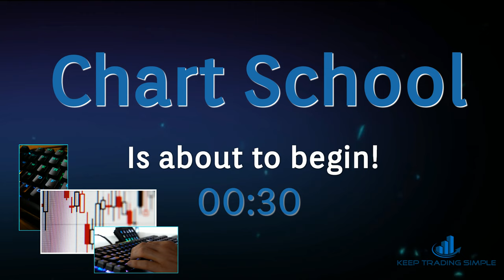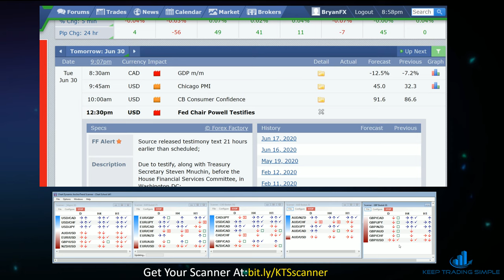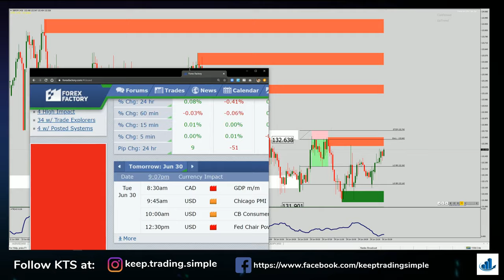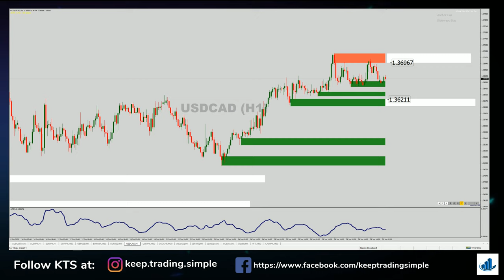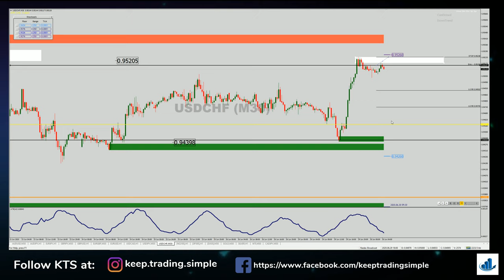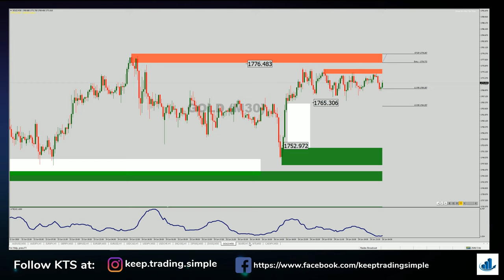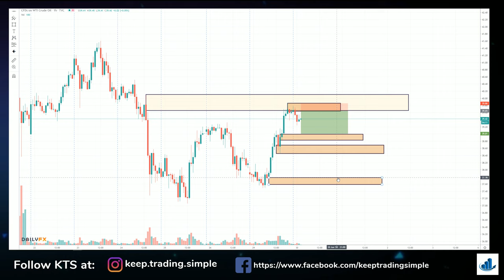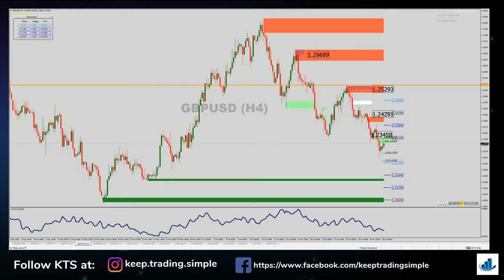Monday June 29th Chart School!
Welcome to Keep Trading Simple's Nightly Chart School.

This is an ongoing series to discuss current news and trade setups discussing price action and supply and demand areas.

We encourage everyone to join FREE our Keep Trading Simple Discord where you can connect with a community of experienced, helpful traders who know where you’ve been and how to get where you’re going!